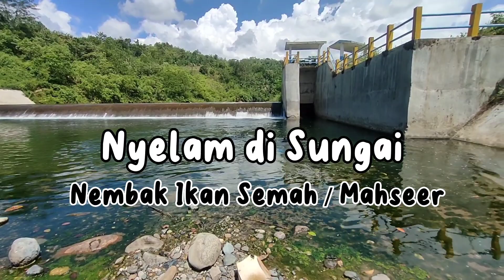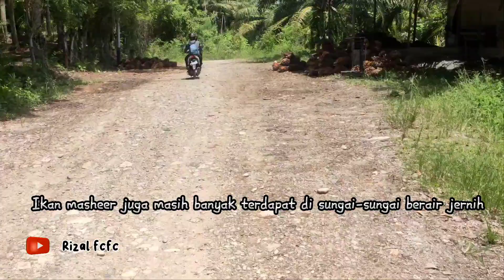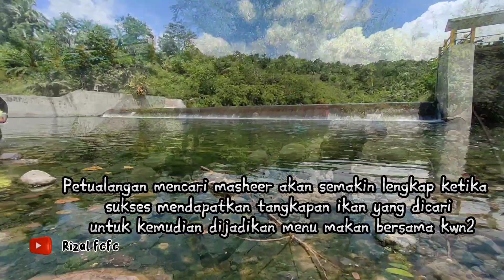Serunya Nembak Ikan Mahseer, hasil Langsung Masak, Makan di Tepi Sungai, nyelam,menembak di sungai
Serunya Nembak Ikan Mahseer, hasil Langsung kita Masak kuah asam pedas khas anak sungai, Mantap, Makan di Tepi Sungai bersama kawan kawan, nyelam sambil menembak ikan, inilah perjalanan kami setengah hari di sungai Krueng Peudada.